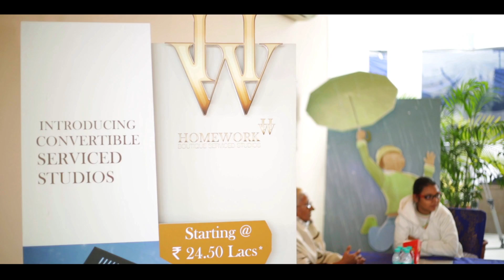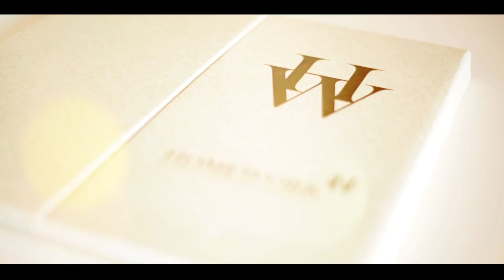HomeWork - Inaugural Offer Exceeds Expectations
Overwhelming response witnessed during the inaugural offer for project HOMEWORK - A product of SUSHMA, Property managed by JLL.